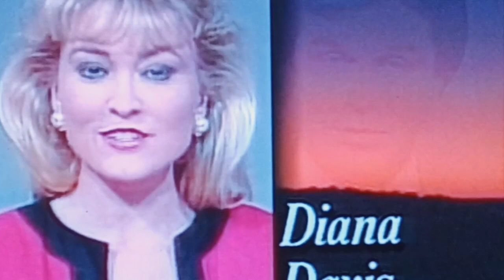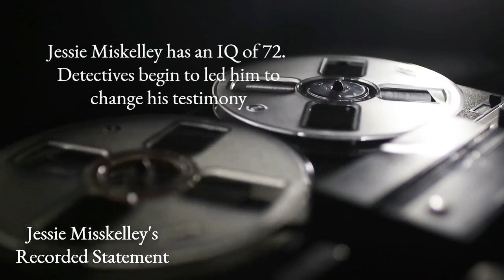West Memphis 3 Unveiled Part 1: "False Confession"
Join Doug Duncan on a chilling journey into the heart of one of the most notorious true crime cases in recent history on this episode of Darker Things. In this gripping installment, Doug delves deep into the tragic and perplexing story of the West Memphis 3 – three teenagers whose lives were forever altered by a crime they insist they did not commit.

The West Memphis 3 case revolves around the brutal murders of three young boys in West Memphis, Arkansas, in 1993. As the investigation unfolded, the spotlight turned to three teenagers: Damien Echols, Jason Baldwin, and Jessie Misskelley Jr., who were ultimately convicted of the crimes despite maintaining their innocence. Doug Duncan explores the flawed legal proceedings, controversial evidence, and the impact of a community gripped by fear.

Through riveting interviews with key figures involved in the case, including legal experts, investigators, and advocates, Darker Things unravels the intricacies of the trial that captivated the nation. Doug also takes a closer look at the cultural context of the Satanic Panic that permeated the 1980s and 1990s, shedding light on the influence it may have had on the wrongful convictions.

Prepare to be immersed in a story of injustice, perseverance, and the ongoing quest for truth as Darker Things unravels the West Memphis 3 case. Will new evidence and renewed public interest finally lead to justice for these three young men, or will the dark shadows of doubt continue to linger over their lives? Tune in for a thought-provoking exploration of Forced Confession.

CHAPTERS
00:00-00:12 Series Intro
00:13-1:39   Episode Intro
1:40-2:56     Before They Disappear
2:57-4:34    Victoria Hutcheson Plays Detective
4:35-5:09    Police look at Jessie Misskelley
5:10-7:18    KAIT NEWS REEL
7:19-21:56  Forced Confession
22:00-23:16 Closing Thoughts